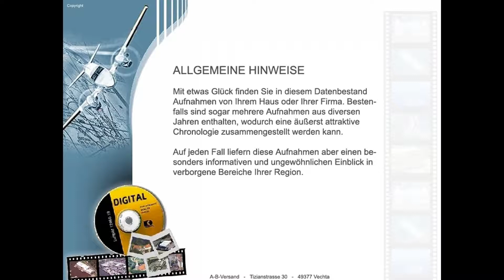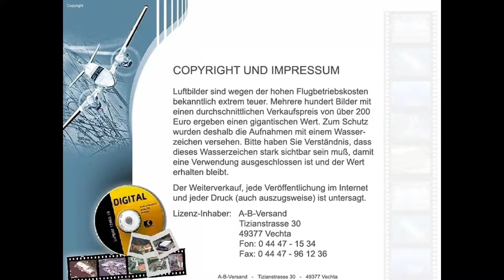Georgsmarienhütte alte Luftbilder aus ca 1970 - 2000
und schreiben uns einen Kommentar
mit ihrem Wunschort.   Wir versuchen dann ein Video zu erstellen.
 Ansonsten können sie auch in unserem
alle Luftbilder eines Landkreises
auf CD/DVD finden.